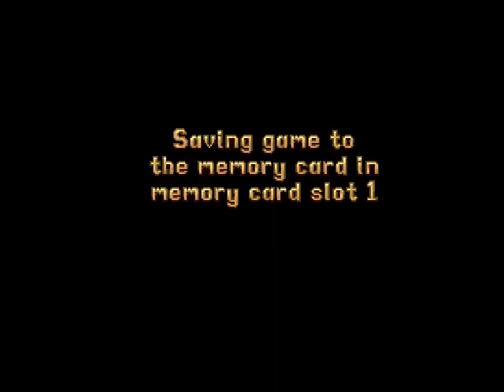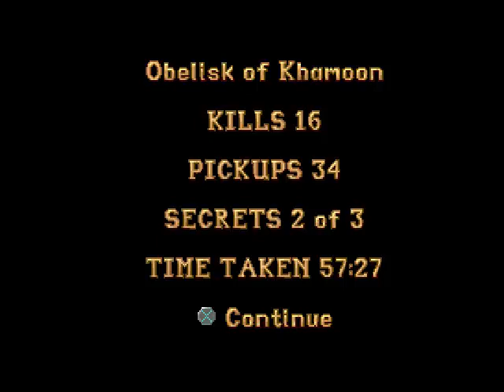"Mass Confusion" Let's Play Tomb Raider (1996) Lvl 11 "Obelisk of Khamoon"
Let's Play Tomb Raider Level 11 - Obelisk of Khamoon

Join me as I revisit this classic action adventure game!

Lara moves on to the Obelisk of Khamoon, and what an obelisk! There are more of those cat mummies, and we collect several artifacts. Lara gets lost, and there's some pretty epic diving.